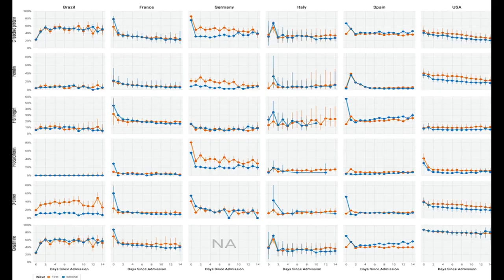International Changes in COVID-19 Clinical Trajectories Across 315 Hospitals and 6 Co... | RTCL.TV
### Keywords ###

### Article Attribution ###
Title: International Changes in COVID-19 Clinical Trajectories Across 315 Hospitals and 6 Countries: Retrospective Cohort Study
Authors: Griffin M Weber, Harrison G Zhang, Sehi LYi, Clara-Lea Bonzel, Chuan Hong, Paul Avillach, Alba Gutiérrez-Sacristán, Nathan P Palmer, Amelia Li Min Tan, Xuan Wang, William Yuan, Nils Gehlenborg, Anna Alloni, Danilo F Amendola, Antonio Bellasi, Riccardo Bellazzi, Michele Beraghi, Mauro Bucalo, Luca Chiovato, Kelly Cho, Arianna Dagliati, Hossein Estiri, Robert W Follett, Noelia García Barrio, David A Hanauer, Darren W Henderson, Yuk-Lam Ho, John H Holmes, Meghan R Hutch, Ramakanth Kavuluru, Katie Kirchoff, Jeffrey G Klann, Ashok K Krishnamurthy, Trang T Le, Molei Liu, Ne Hooi Will Loh, Sara Lozano-Zahonero, Yuan Luo, Sarah Maidlow, Adeline Makoudjou, Alberto Malovini, Marcelo Roberto Martins, Bertrand Moal, Michele Morris, Danielle L Mowery, Shawn N Murphy, Antoine Neuraz, Kee Yuan Ngiam, Marina P Okoshi, Gilbert S Omenn, Lav P Patel, Miguel Pedrera Jiménez, Robson A Prudente, Malarkodi Jebathilagam Samayamuthu, Fernando J Sanz Vidorreta, Emily R Schriver, Petra Schubert, Pablo Serrano Balazote, Byorn WL Tan, Suzana E Tanni, Valentina Tibollo, Shyam Visweswaran, Kavishwar B Wagholikar, Zongqi Xia, Daniela Zöller, Isaac S Kohane, Tianxi Cai, Andrew M South ,and Gabriel A Brat

### Video Timestamps ###
0:00:00 - Summary
0:00:54 - Title
0:01:00 - Tail
0:01:04 - End